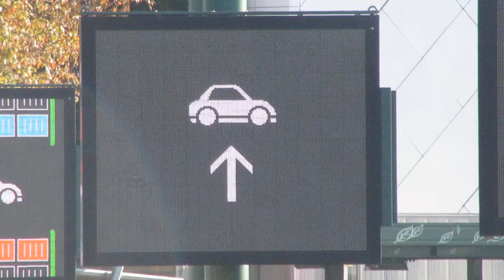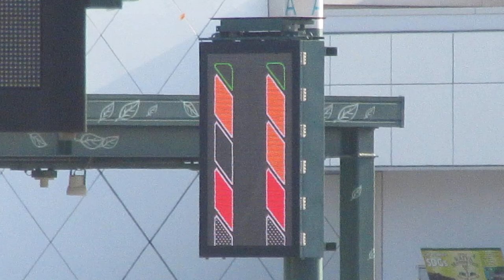海老名SA下り 駐車場 誘導情報板 EXPASA海老名 NEXCO中日本